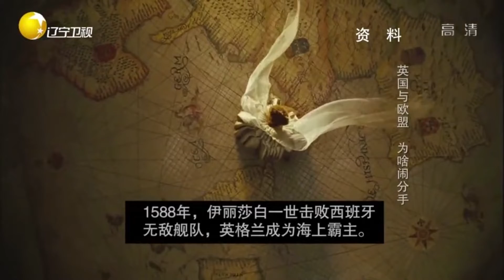解密日不落英国，为何一直与欧盟“同床异梦”丨老梁观世界